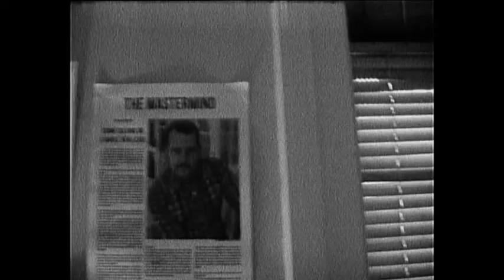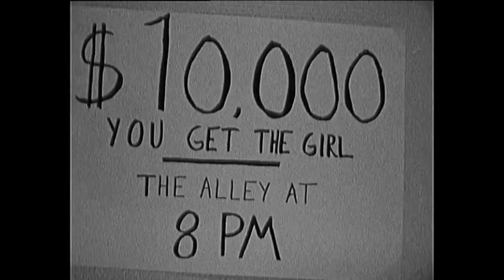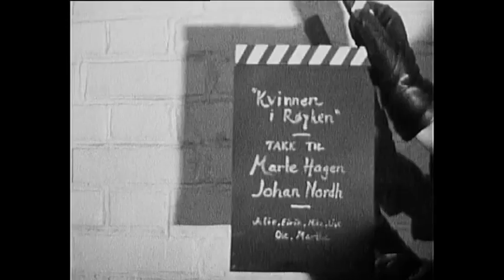Kvinnen i røyken (2012)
Film noir shot on a super 8 camera. One chance and no editing. School project at Westerdals School of Communication, Oslo, Norway.

Cast and crew:

Johan Nordh -- Detective Dency

Marte Hagen -- The woman

Ole Horn Lavik -- Bad guy

Director: Veronica/Mike Solheim

First assistant director: Marthe Tetlie

Photographer: Eirik Marcussen

Light: Ole Horn Lavik

Script: Lise Olimb

Producer, production assistant and set decorator: Julie Skjønberg

Music: Johan Lindvall, played by Lindvall/Nordh duo

Written by: Solheim/Tetlie/Marcussen/Horn Lavik/Olimb/Skjønberg